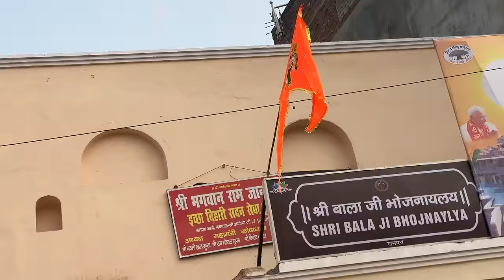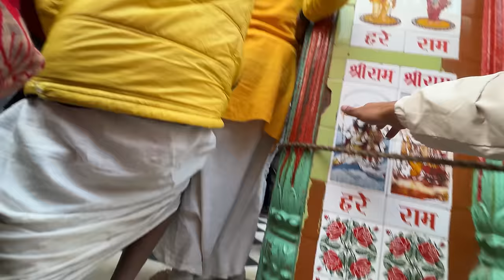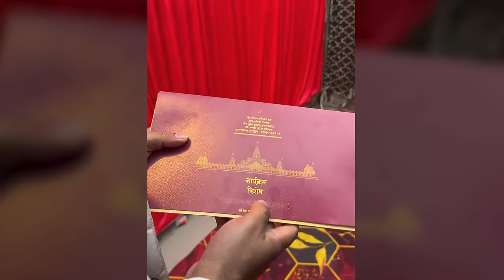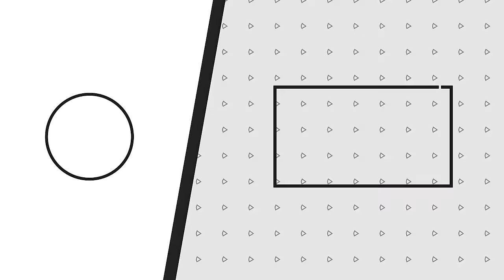Ayodhya Mein Ram Mandir Ki Tayariya !!